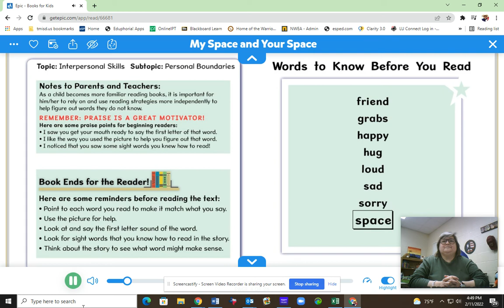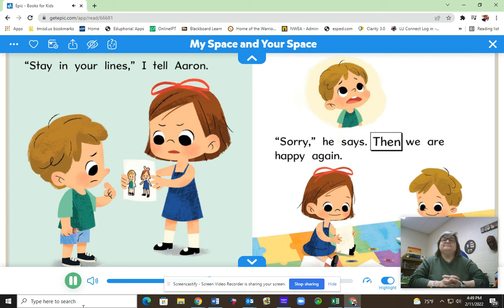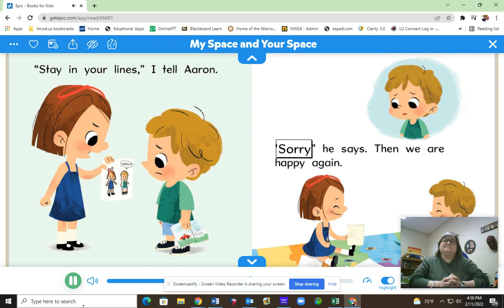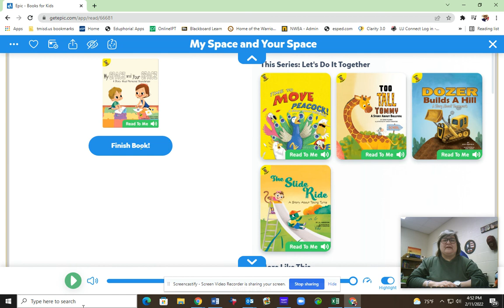Being a Good Friend and Respecting Personal Space with Dr. D.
In this lesson, Dr. D. talks about how you can be a good friend by using the story, My Space and Your Space by Sandra Athans and illustrated by Junissa Bianda.